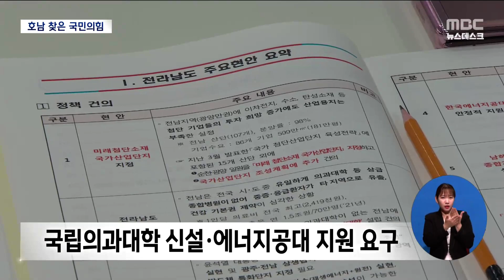국민의힘 "광주·전남 확실히 챙기겠다"[목포MBC 뉴스데스크]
(앵커)
국민의힘 김기현 당 대표를 비롯한
여당 지도부가 오늘 광주에서 광주,전남,전북 등
호남권 3개 시·도 예산정책협의회를 열었습니다.

정부의 내년도 예산안 편성 전 지역의 목소리를
충분히 듣겠다며 첫 방문지로 호남을 선택했습니다.

주현정기자입니다.

(기자)

국민의힘 지도부와 광주, 전남·북 광역
단체장들이 한 자리에 모였습니다.

김기현 당대표 체제 후 전국 첫 예산정책협의회로
광주 출신 김가람 최고위원과
송언석 국회 예결위 신임 간사 등이 참석했습니다.

광주시와 전남도는 다음달 발표 예정인
시·도 공동 반도체특화단지 지정이 꼭 필요하다며
힘주어 강조했습니다.

(녹취) 강기정 광주시장
"저와 김영록 지사님은 '(특화단지 지정만 된다면)
다른 모든 것을 안해도 좋다'
이런 마음을 가지고 추진하고 있는 사업입니다."

전라남도는 전남지역에만 없는 국립의과대학 신설과
출연금 축소 논란과 감사원 감사를 받고 있는
한국에너지공대를 향한 차질없는 지원 등의 현안이
채택될 수 있도록 여당이 도와달라고 요구했습니다.

(녹취) 김영록 전남지사
"한국에너지공과대학교가 안정적으로 운영될 수 있도록
아낌없는 지원과 배려를 부탁 드립니다."

이 밖에도 5.18정신의 헌법전문 수록을 위한 개헌,
인공지능 혁신거점 조성 고도화 등
2시간여 동안 공식 제안된 호남 3개 시·도의
현안 사업은 모두 45개에 이릅니다.

김기현 대표는 '국민의힘의 제 2의 고향'이
호남이 될 수 있도록 더 노력하겠다고 말했지만
간절히 원하고 있다는 반도체 특화단지
지정과 같은 민감한 현안에서는
신중한 반응을 보였습니다.

(녹취)김기현 국민의힘 당대표
"다른 지역에 뒤지지 않도록 잘 챙기고,
협의할 사항들은 잘 협의하고 협치하도록(..)
(반도체 특화단지는) 어느 정당에서 '이쪽이다,
저쪽이다' 결정할 수 있는 것이 아니어서..."

국민의힘은 전국을 돌며 진행하는
예산정책협의회의 첫 방문지로
호남을 선택한 것의 의미를 봐달라고 강조했습니다.

첫 방문지인 것에 그치지 않고 실질적 지원과
성과로 이어질 지 지켜볼 일입니다.